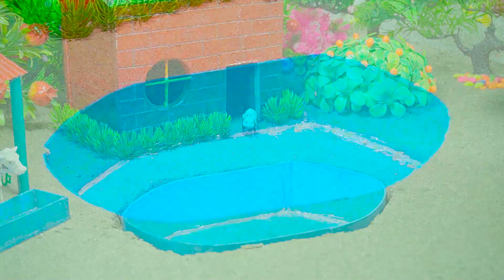DIY mini Farm Diorama with house for Cow,Pig | Mini Hand Pumb Supply Water Pool for animals diy #39